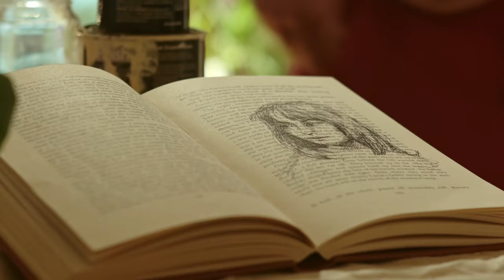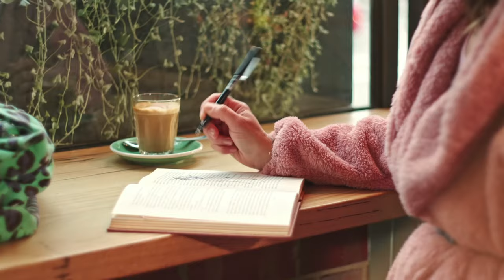Will You Find Me? (2020) | Short Film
Ellie and Jesse haven’t seen each other in nearly twenty years. We follow their morning on the day that they meet again at the art gallery that they unknowingly are both connected to. The film shows that no matter how far away we may seem to be from our loved-ones, we can always find our way home again.

Written and Directed by:
William Michael Atkinson

Cast:
Ellie — Gabriella Rose-Carter
Jesse — Finn McBurney
Kate — Jo Lippold
Boy on Train — Adam Mountain

Director of Photography and Colourist: Vanessa Cox
1st AD and Editor: Katia Mancuso
1st AC: Shellyce Cameron-Ryan
2nd AC: Kishani Selvadurai
Slipt/Data Wrangler: Darcy Gooding
Gaffer: Hamish Rayner
Sound Recordist: Lewis McQueen
Production Assistant/Stills: Isabelle Davis
Original Music: Lewis Stevens
Sound Mixer: Marisa Marsionis
Original Artwork by: David and Rebecca McBurney
Special Thanks to: Andy Turner, Phillipa Jelbart, Sergio Gregor, HW Wood Australia, Suzanne Heywood, Tania Knight, and Xanthe Blaise.

Producers: William Michael Atkinson, Gabriella Rose-Carter, Finn McBurney, and Jo Lippold.